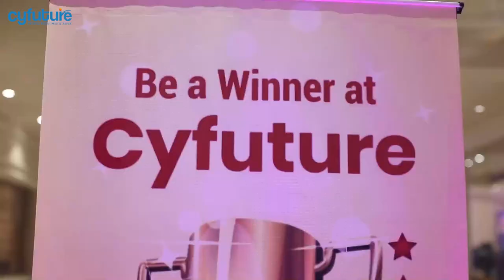Cyfuture Annual Event | Technovaganza | Best Performance | Dance | Singing | Awards Best IT Company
Check out the teaser video for the best IT company in India- Cyfuture's Annual event-Technovaganza event, where the Cyfuturians celebrated the annual event. The event featured an exciting lineup of activities, including a lamp-lighting ceremony, an award function, best performances such as dancing, singing, and acting, and a keynote speech by our CEO, Anuj Bairathi.

The Technovaganza event was a unique opportunity to connect with fellow colleagues, discuss growth and gain valuable insights into the latest trends and developments in the field.

So get on your dancing shoes to enjoy the ultimate celebration of happiness!